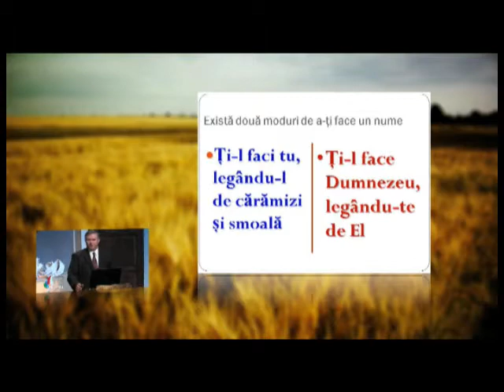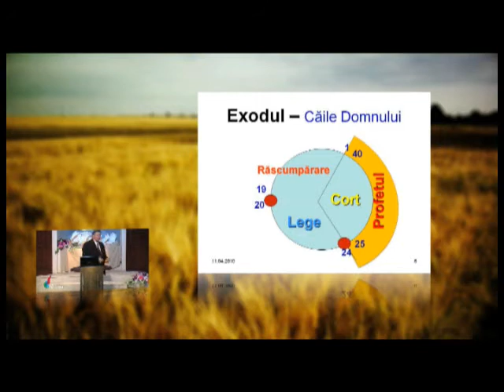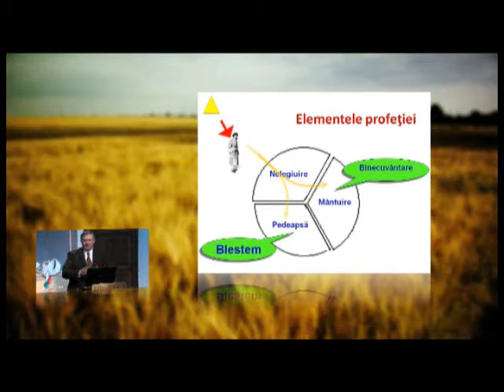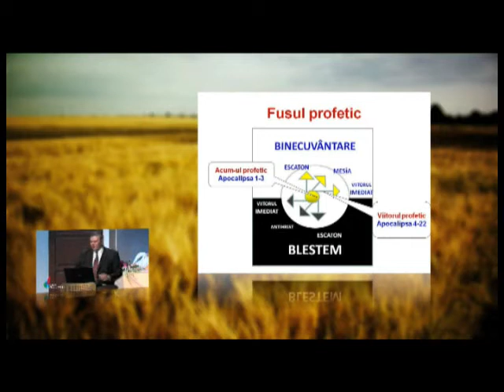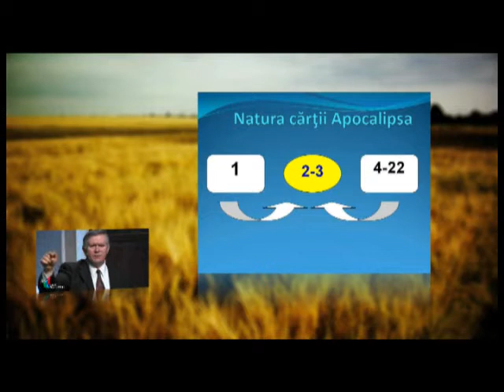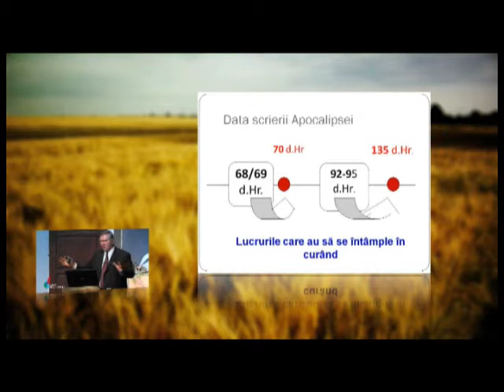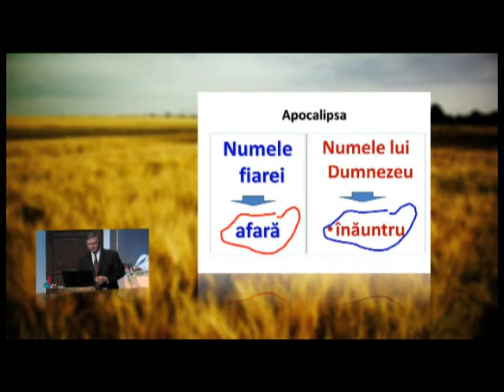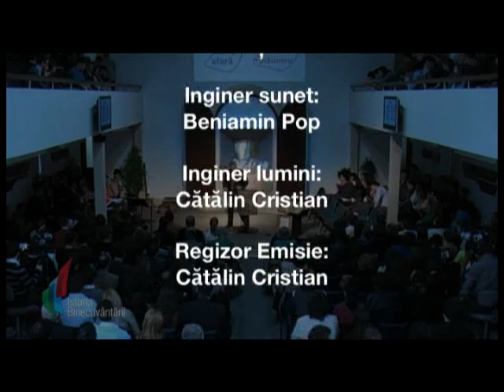Beniamin Faragau - Cine are urechi sa asculte ce zice Bisericilor Duhul (11 Aprilie, 2010)